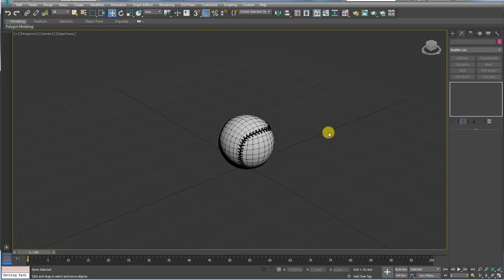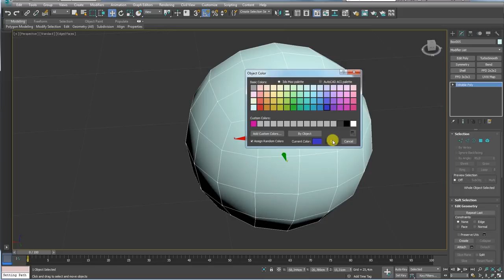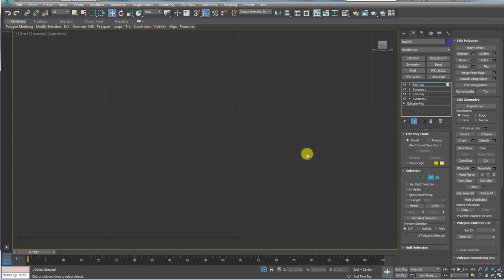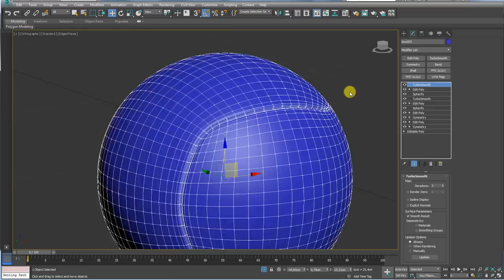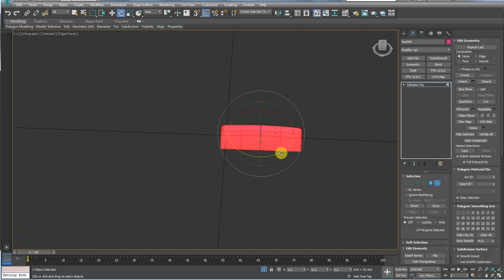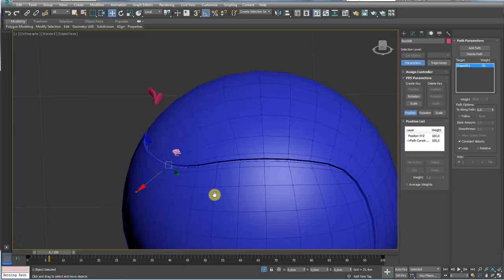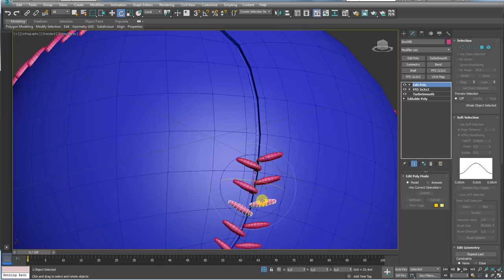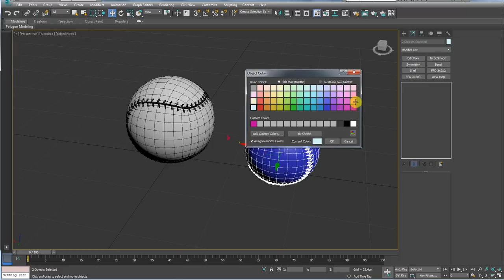Como Modelar uma Bola de Baseball no 3ds Max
Seja bem-vindo! (;

(How to Model a Baseball Ball in 3ds Max)